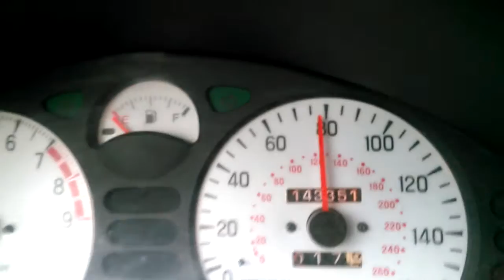94 3000gt acceleration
Basicly stock. Open headers.